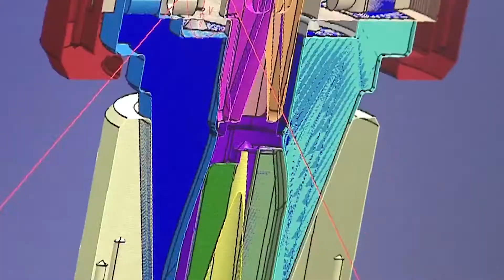DiensTalk – Fachkräfte gesucht: Meister statt Master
„Die österreichische Wirtschaft ist endlich wieder im Aufschwung und die steirischen Unternehmen könnten noch weit mehr Aufträge annehmen, hätten sie die entsprechenden Fachkräfte dazu. Das ist ein großes Problem. Was sind die Ursachen für diesen Mangel? Liegt es am Image des Lehrberufs? Liegt es am Bildungssystem? Oder liegt es an der Entlohnung?“ so der Landesgeschäftsführer der Steirischen Volkspartei, Detlev Eisel-Eiselsberg, in seinen Eröffnungsworten.